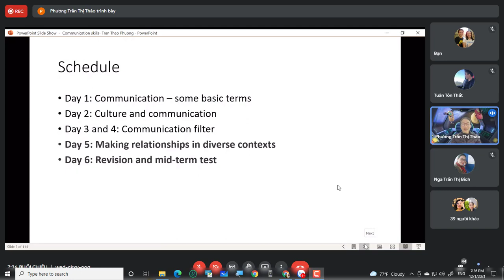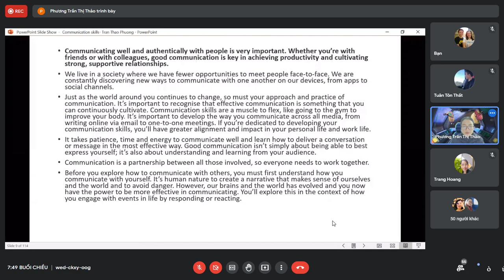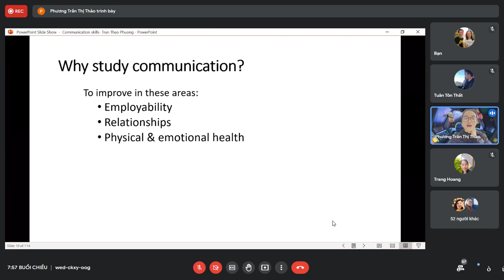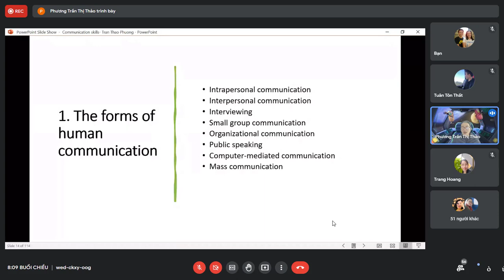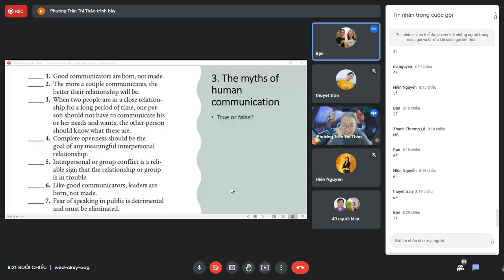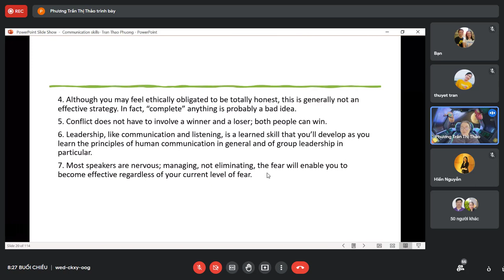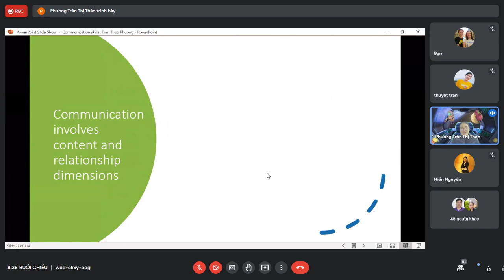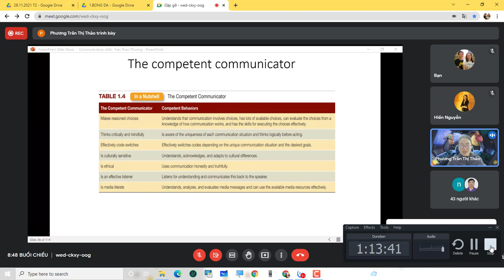Human Communication (Buổi 1)